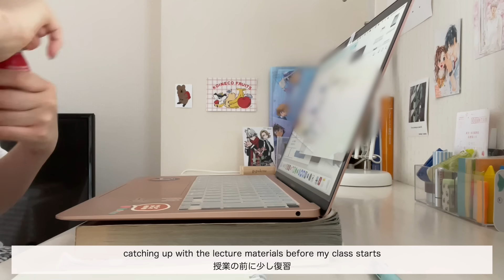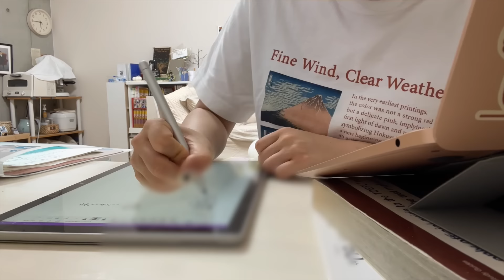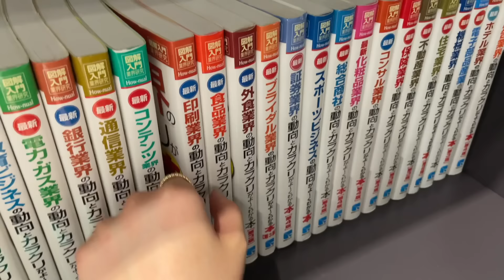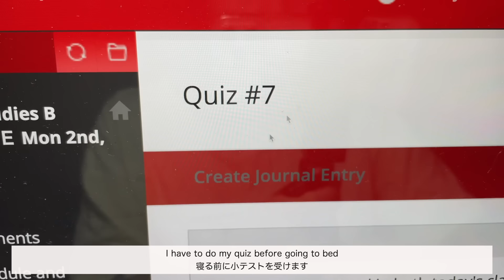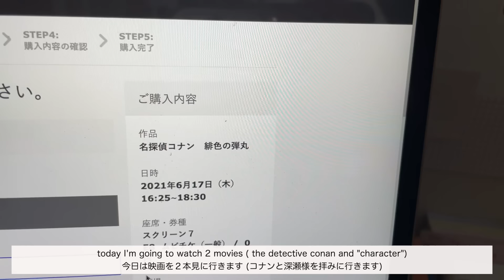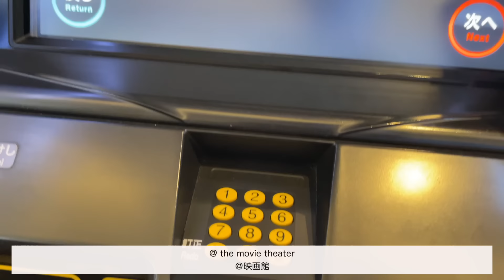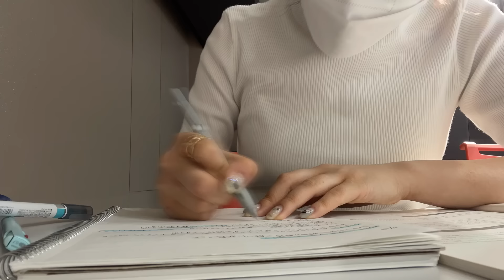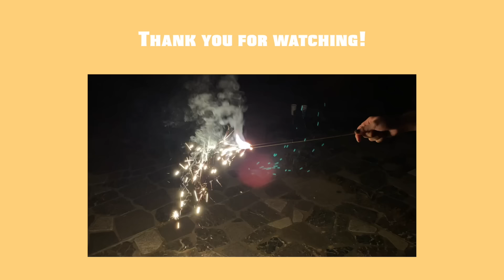VLOG#68(ENG) Lots of studying / 23卒就活に悩む / 普段より勉強頑張る🥕/ job hunting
Q. カメラ(camera) : iPhone Pro12
 Q. 編集ソフト (editing software) : Final Cut Pro
 Q. タブレット (tablet) : Surface Pro6
 Q. バイトは？ (my part-time job) : 動画編集 - Editing videos
 Q. 何年何学部？ : 大学3年外国語学部英米語学科